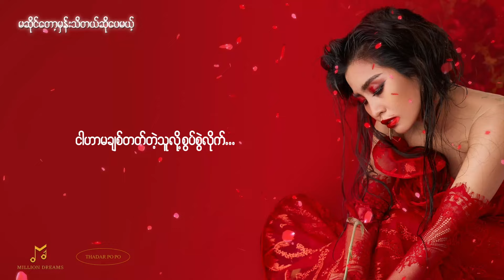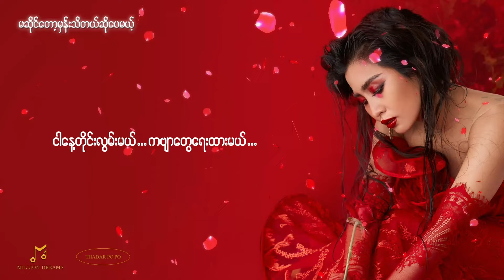Po Po-Ma Sai Taw Mhan Ti Tal So Pay Mae(Official Lyrics Video)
I wrote this song in 2015